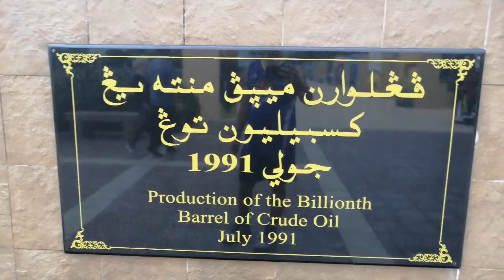A VIEW OF BILLIONTH BARREL MONUMENT IN SERIA, BRUNEI